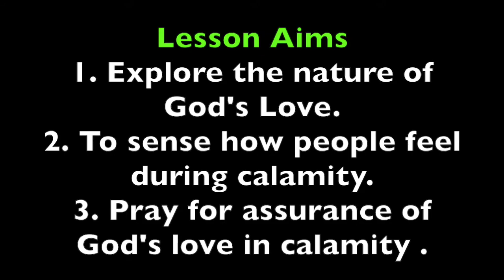Pleasant Green M.B. Church, Sunday School Lesson 5-7-17, Minister Leonard Harris